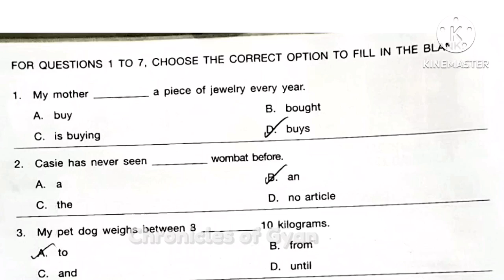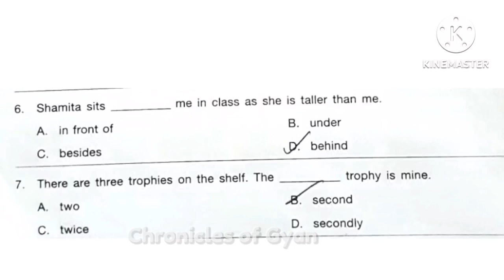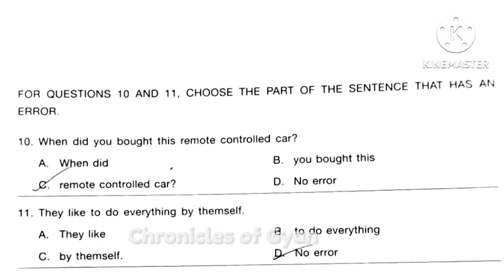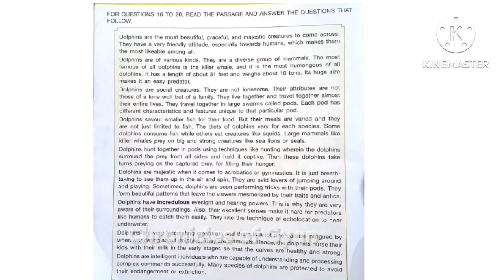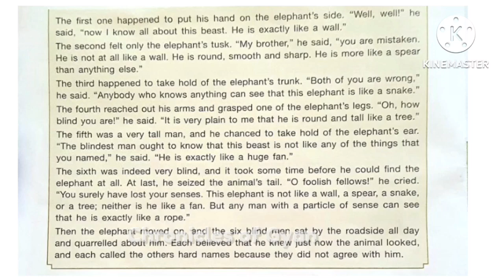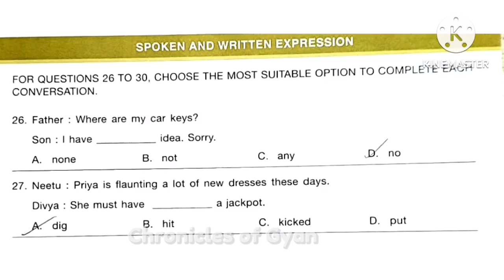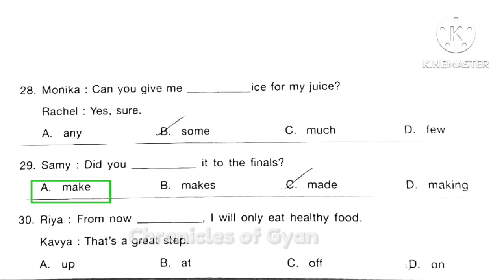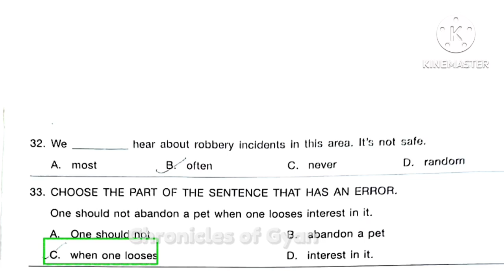ENGLISH OLYMPAID SOLVED PAPER | SOF IEO class 4 question paper | practice paper | Sample paper#ieo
This is solved paper for students practice purpose. So keep practising.